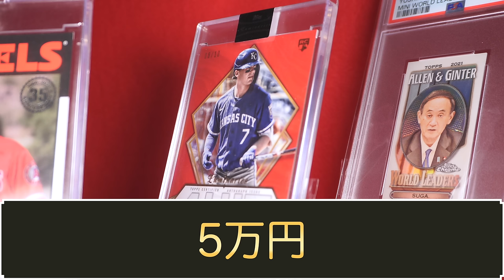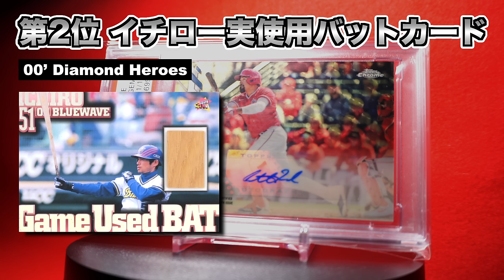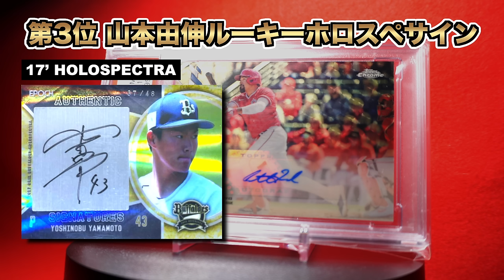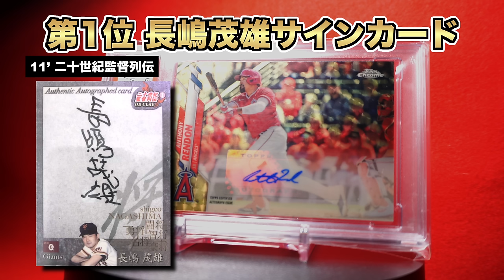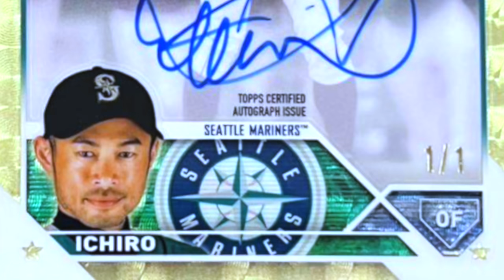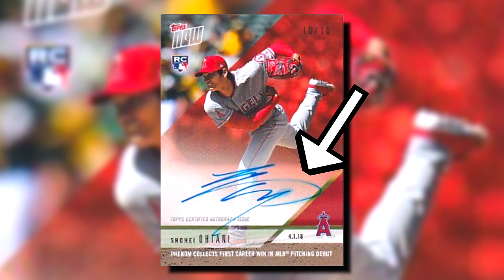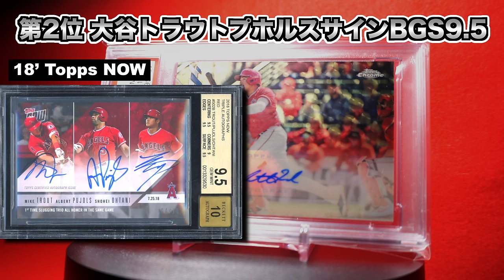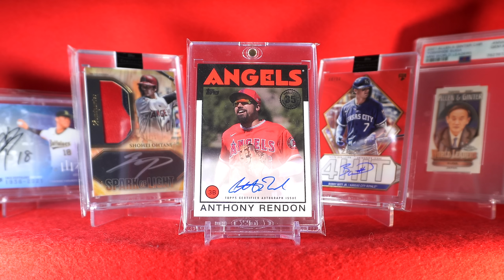【桁違いの大谷翔平・・・！】2024 高額野球カードランキング！【MLB】【BBM、EPOCH、Topps】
0:00〜　茶番
3:09〜　企画説明
4:55〜　BBM編
10:55〜　EPOCH編
16:30〜　Topps編
22:01〜　大谷翔平編

2024シーズンは大谷が50-50を達成し、Topps NOWや記念BOXが発売され野球カードが盛り上がった1年でした。
そこで久しぶりに高額野球カードランキングを調査しました。

【調査サイト】
ヤフオク
【調査期間】
2024/1/1〜2024/10/7
【検索ワード】
「bbm」「epoch」「topps」

以上の条件で調べました。
BBM編、EPOCH編、Topps編、大谷翔平編の4つに分けてそれぞれのベスト3を発表します。
大谷だけ独立してるのは、分けなかったら全部大谷のカードになっちゃうからです。
2年前にもランキング動画を作りましたが、なんか値段がだいぶ変わってました。
桁違いの大谷カードをご覧ください。
こんなに尺が長くなったのは想定外です。普段より長い動画なのでAVの総集編を見る感覚でご覧ください。

（カードの相場はヤフオク、ebayを参考にしています）

【画像引用一覧】
いらすとや

ヤフオク！

【音源】
効果音ラボ